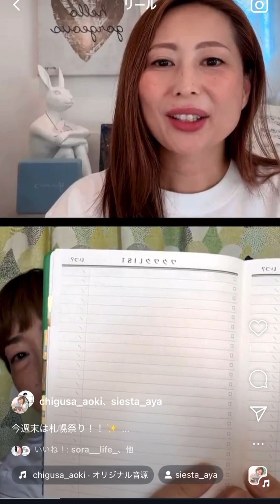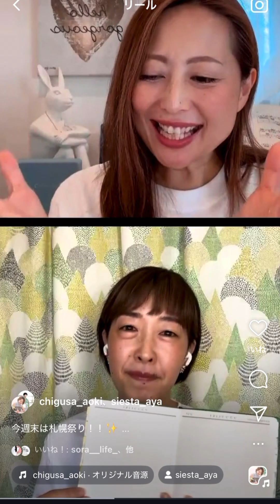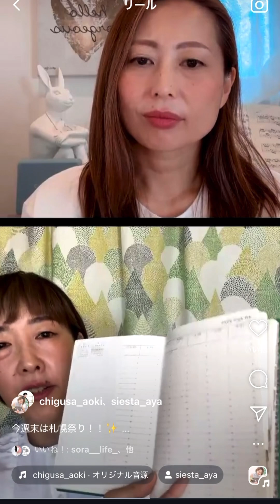CITTA手帳考案者青木千草さん×ツケシバアヤコ 対談ライブ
▶青木千草さんお話会、予約はこちら